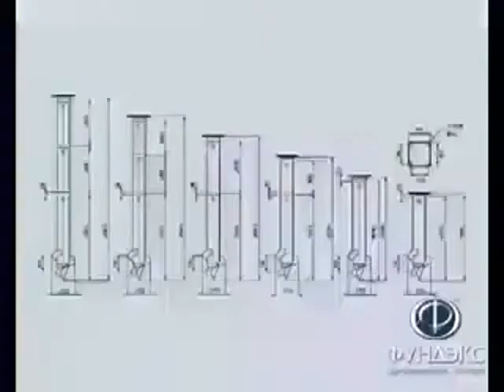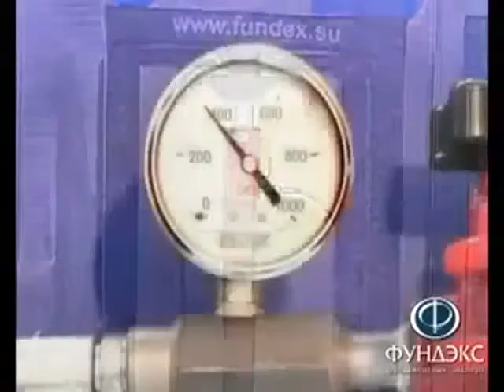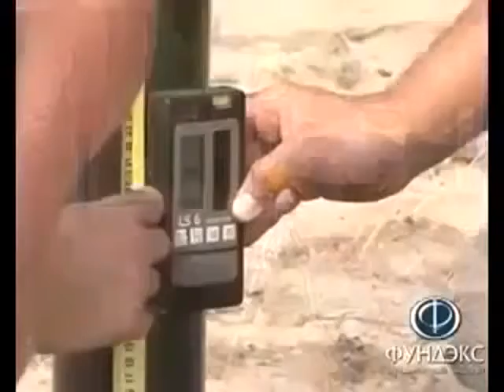винтовые сваи воронеж